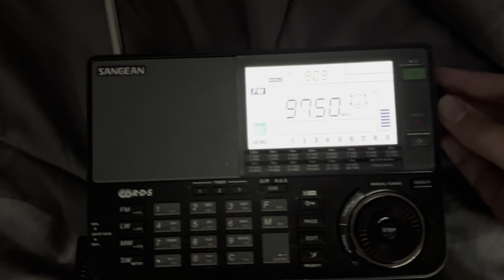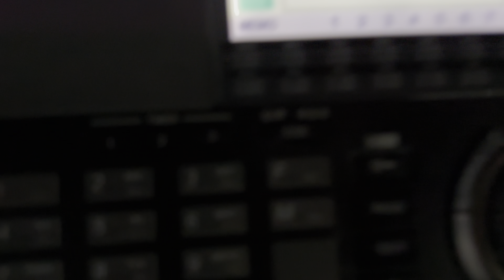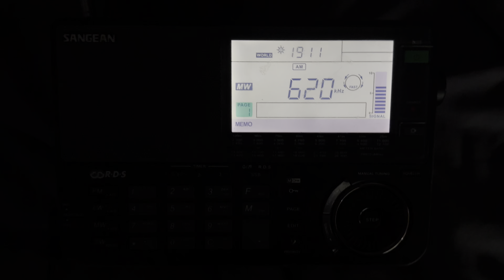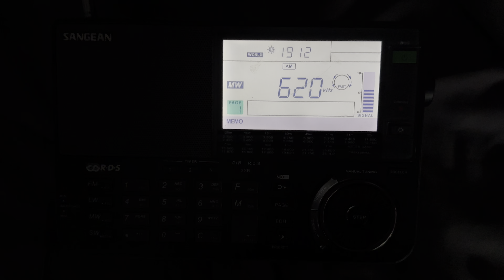EAS #2915-2917 Tornado Warning 6-3-24